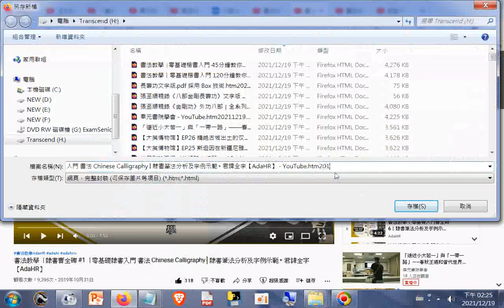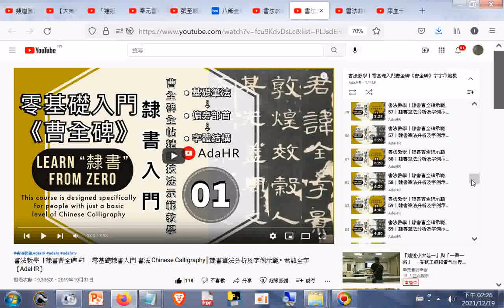書法教學︱零基礎楷書入門 120分鐘教你寫好楷書基礎部首 ►書法入門技法全指導，學書法最佳捷徑︱楷書基本点画︱書法 Calligraphy YouTube htm20180918+書法教學︱隸書曹